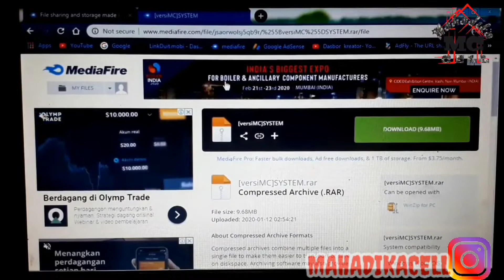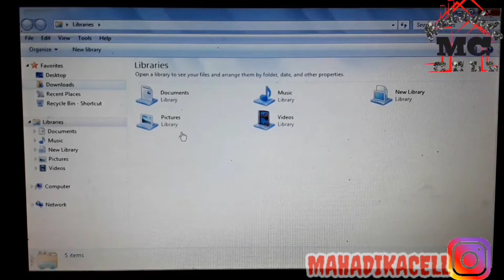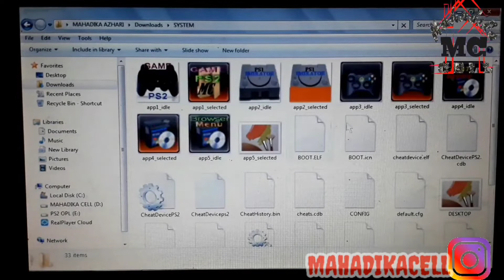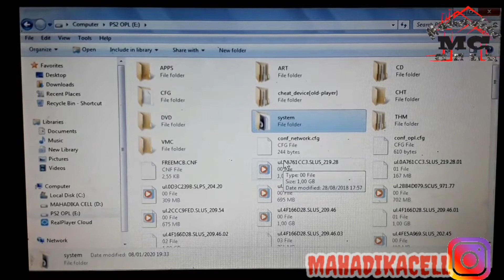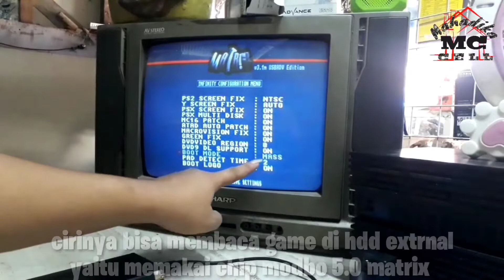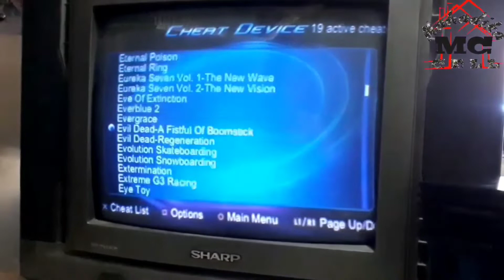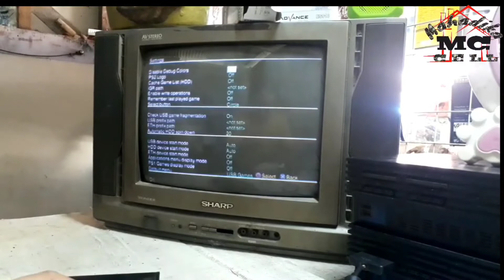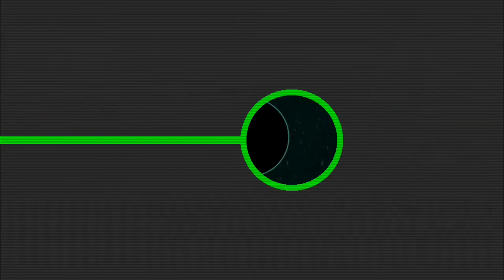Pasang SYSTEM mass opl cheat device elf matrix | ps2 multifungsi modbo 5.0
Assalamualaikum
hay teman MC semuanya..
kali ini videonya masih membahas tentang cheat ps2 yg dipasang Cheat device
pembahasanya bisa simak aja videonya karna pengaturan system yg di rubah,jangan sampai kelewat ataupun di skip ya
😱catatan:video ini hanya berfungsi pada ps2 matrix yg sudah multi fungsi atau bisa di bilang di update ke MODBO 5.0

💎bahan yg di persiapkan

hardisk external/flashdisk
laptop/pc/notebook

nb:file SYSTEM masukan pada flasdisk/HDD pada luar folder setelah di extrak

semoga video kali ini menyenangkan buat teman teman MC semua

📱VIDEO LAINNYA BERUPA CHEAT📱

salam MC